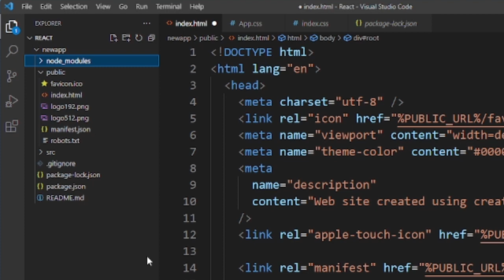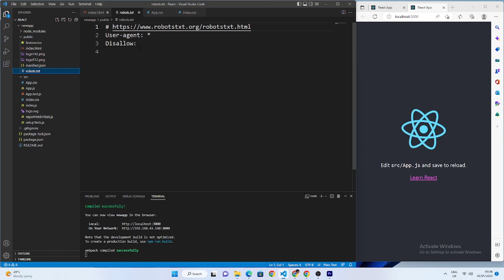short video | reactjs public folder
folder structure,
short video,
 reactjs public folder,